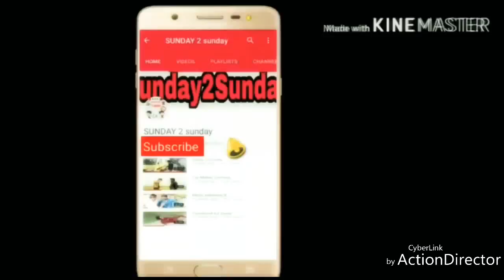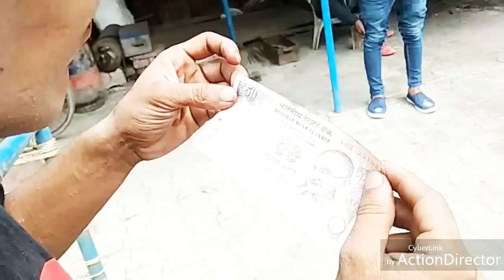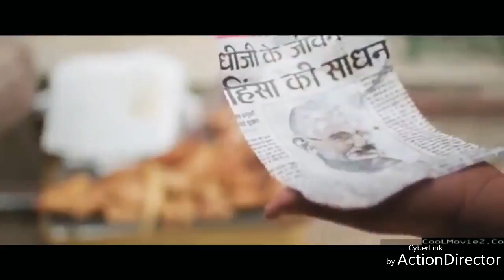PK Movie Comedy Scene Feat by Aligarh Boy(First Time)